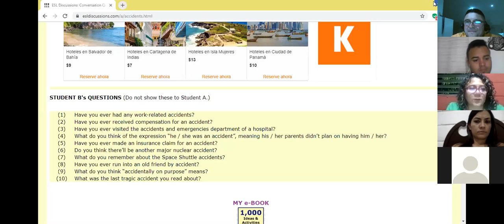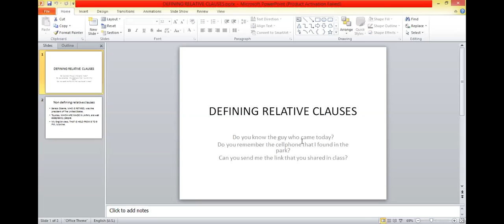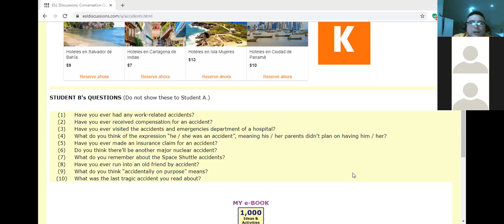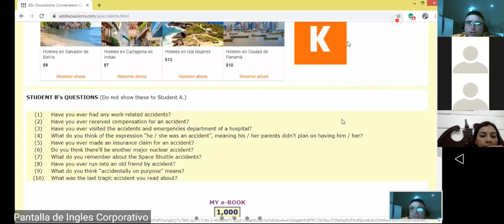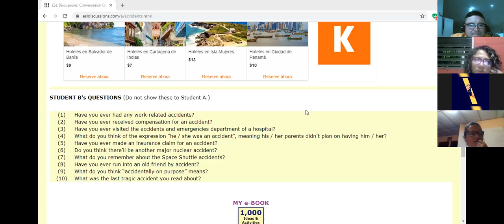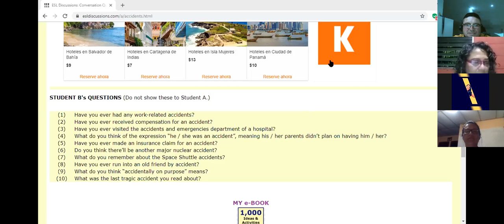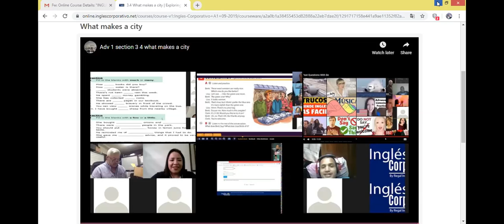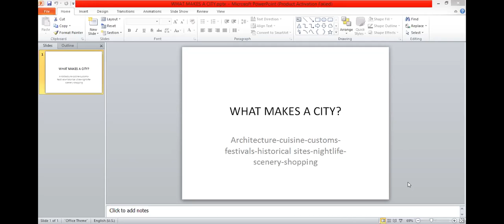Ingles Corporativo-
Defining/nondefining Rel. Sept 23rd 2019